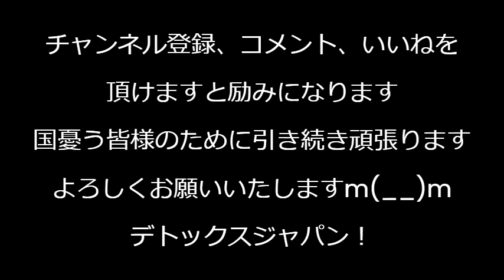水原一平、大谷翔平口座から24億円以上を盗み起訴、金額の多さに全米衝撃、現地検察「大谷は被害者」コメント発表「ジェイ・ミン」という偽名を使っており「日本人じゃ無い説」も浮上中 240412